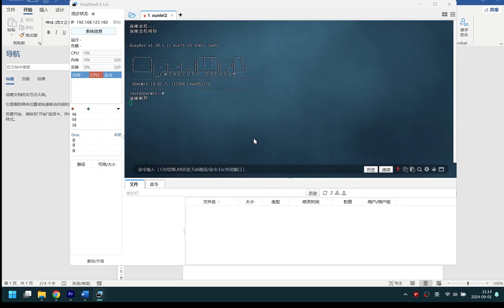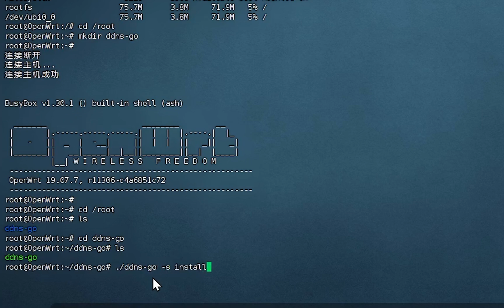OpenWRT上安装DDNS-go, 实现CloudFlare, Aliyun等平台的IPv6公网动态域名解析，内网穿透，访问家庭NAS等服务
➡️主要内容
00:00 选择DDNS-go linux-armv7下载
00:28 解压，查看Openwrt分区情况
00:51 连接WiSCP, 将ddns-go程序放入OpenWRT
01:12 安装DDNS-go
00:22 Chrome打开配置页验证